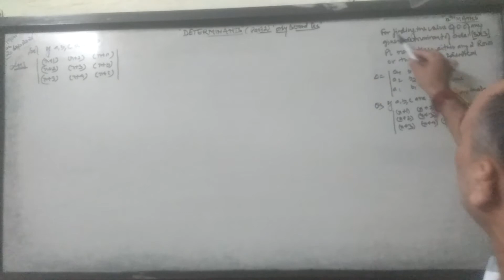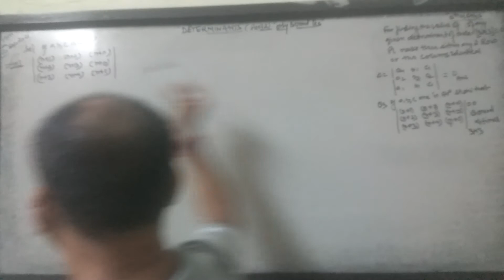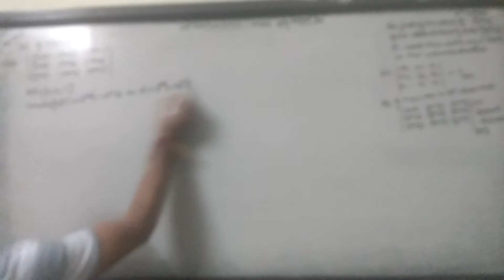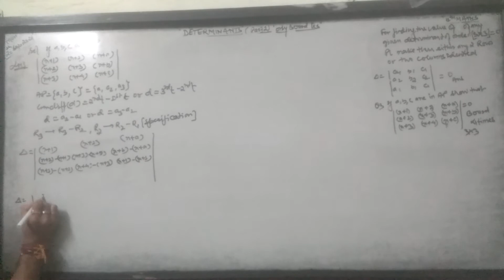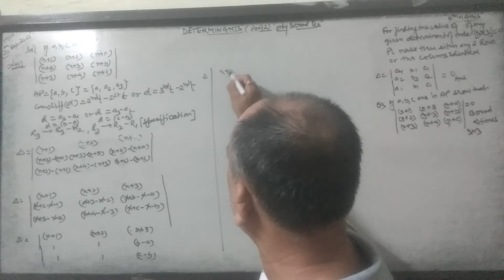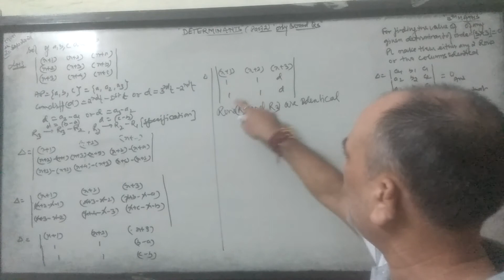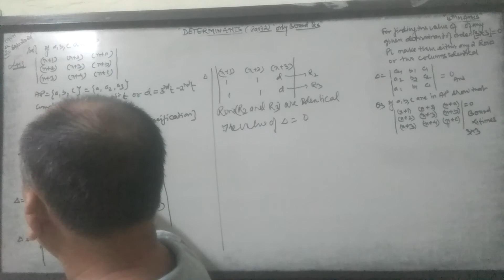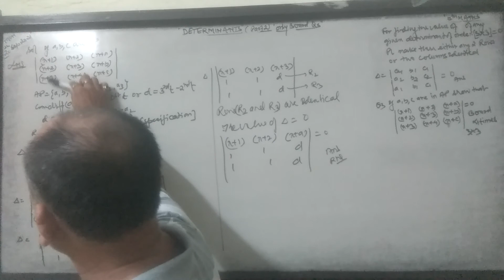Determinants.12th class (part 2)